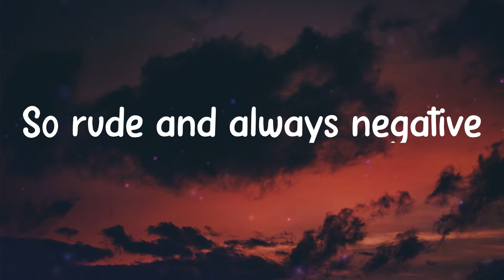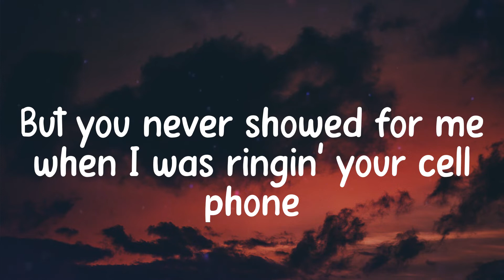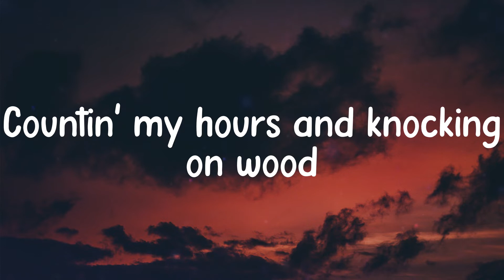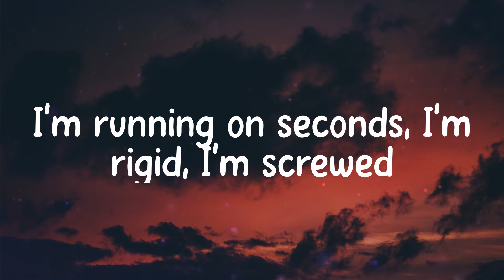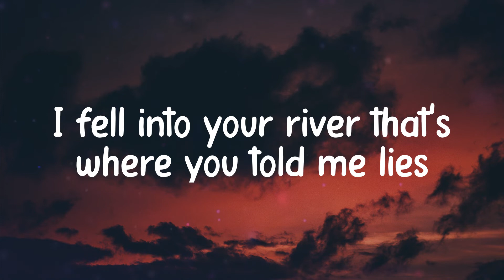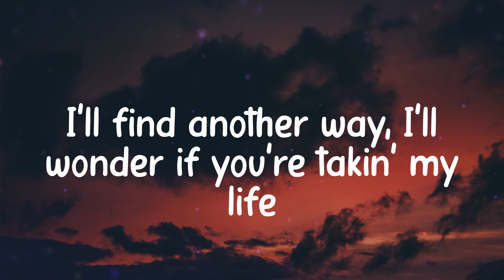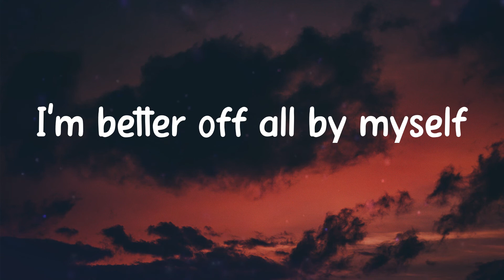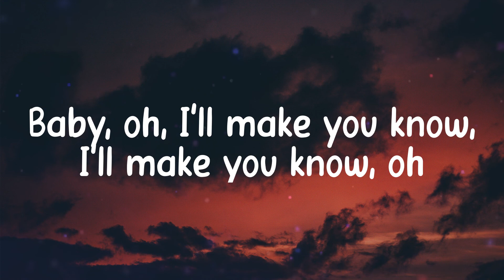𝑻𝒐𝒙𝒊𝒄 - 𝑩𝒐𝒚𝑾𝒊𝒕𝒉𝑼𝒌𝒆 (𝑳𝒚𝒓𝒊𝒄𝒔)